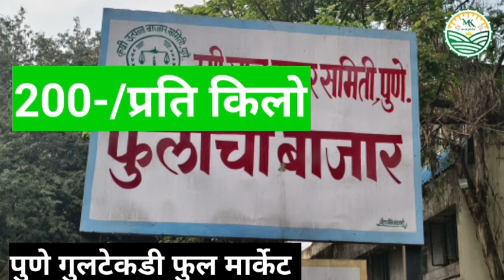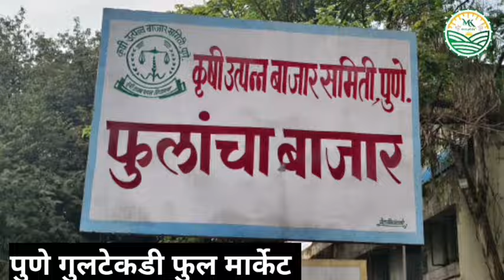28-01-2024 पुणे गुलटेकडी फुल मार्केट चे फुलांचे आजचे बाजार भाव...